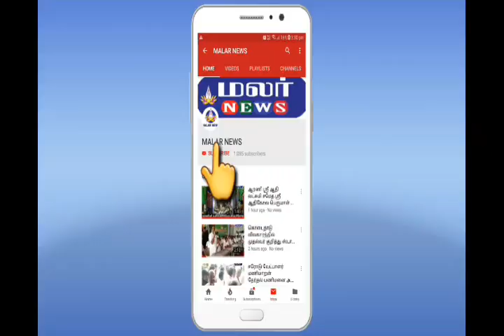கோழிக்குஞ்சுகள் விற்று வாக்குகள் சேகரித்த மன்சூரலிகான்